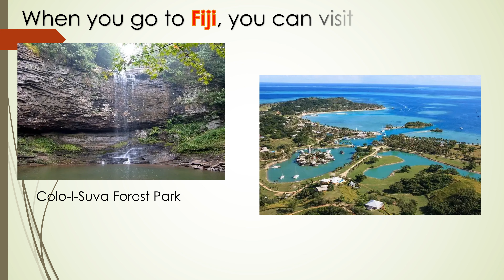Q3 Project pipe Fiji